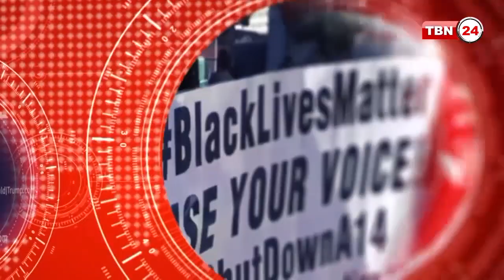TBN Analysis Episode 565